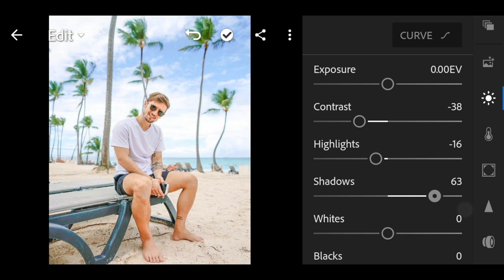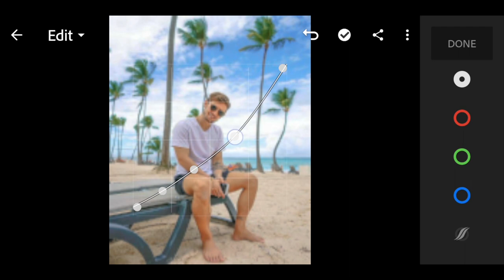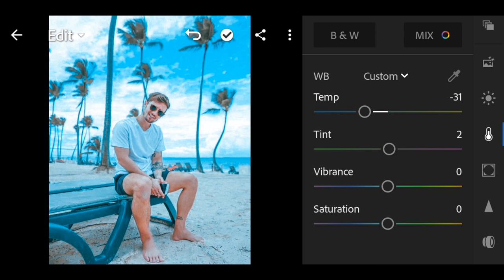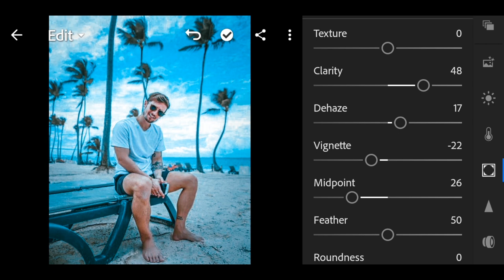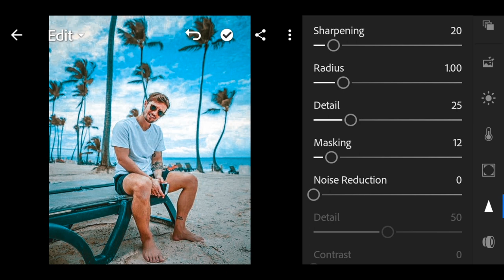Lightroom Blue Sky Preset Editing Tutorial by BIX Editing | Photo Editing in Android mobile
Lightroom Blue Sky Preset Editing Tutorial by BIX Editing,
This video shows how to enhance Image using Lightroom mobile Application,